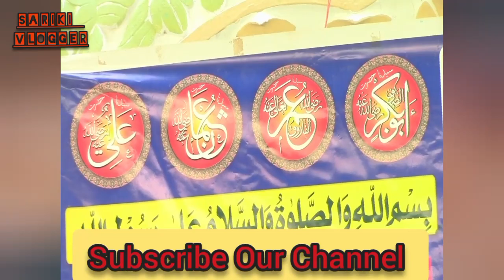Qari Mazher Ul Haq Qasmi New Bayan 2023 //, Sariki vlogger islamic Sariki byan by qari Mazherulhaq